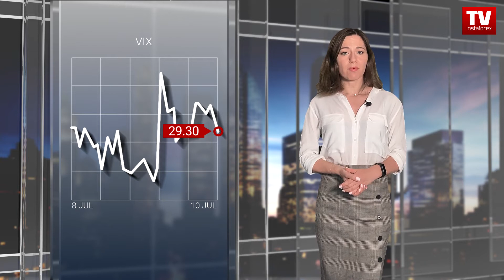10.07.2020: Markers confused unable to find reasons for optimism (USDХ, DJIA, BTC, USD/CAD)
Investors are alarmed about rampant coronavirus rates as the prospects of a new shutdown pose a threat to the US economy. Nevertheless, market participants reject the idea of similar restrictive measures like the ones imposed in March. Wall Street is trading steadily and the US dollar has resumes its decline.
The pandemic resurgence wrecked investors’ hopes for the rapid economic recovery which earlier boosted a robust rally of global stocks. The volatility index spiked above the level of 30 points today.
The long –term average for the VIX index is measured at 22 points. The index surpassed this value on February 24. Since then, the indicator has never dropped below even during a rally of stocks. It seems that the bears are not going to loosen their grip on the equity market.
Futures on the benchmark US stock indexes were declining on Friday afternoon. Futures on the Dow Jones were 0.7% down in the early New York trade at 25,393.5. The S&P 500 edged down 0.3% to trade at 3,131.88. Later, the US equity market reversed upwards.
Investors are alert to financial records for the second quarter. The season of corporate reports will kick off on Tuesday. Large US banks will be the first to report their corporate earnings. Analysts reckon that the overall profits of companies included in the S&P 500 index have logged the sharpest contraction since the last financial crisis.
The US dollar index rebounded after it tested 96.34 yesterday. Nevertheless, it failed to hold firmly to the level of about 97. In the evening trade, the index again shed 0.3%. Judging by its dynamic, the lower border of the trading range will be broken soon.
The USD/CAD pair is trading marginally higher. The greenback managed to win back some of its losses against the Canadian dollar. The loonie has been weighed down by the downward correction in the oil market which has been going for a few sessions. Later today, both benchmark grades are again trading with modest gains.
Today, traders speculating on the loonie are evaluating positive data on Canada’s labor market for June. The increase in employment came out beyond market expectations.
Bitcoin has been trading in the same fashion for the whole month. On Friday, the cryptocurrency is trading under higher volatility. Today it sank to the level near 9,170 dollars per token and even lower. Long positions could be reasonable on condition of the price bounce to 9,100 – 9,180 dollars to resistance of 9,370 – 9,400. From those levels, sellers could enter the market again.